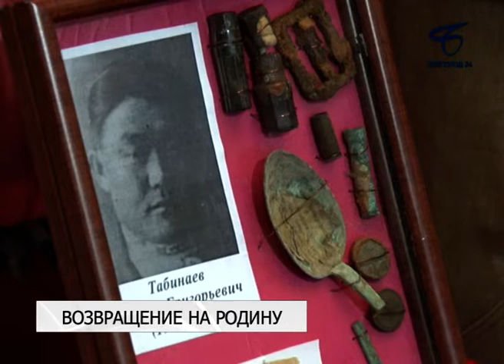Останки советского бойца передали на родину в Бурятию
Церемония прощания с бойцом и передача его останков родным прошла в музее-диораме «Курская битва. Белгородское направление».